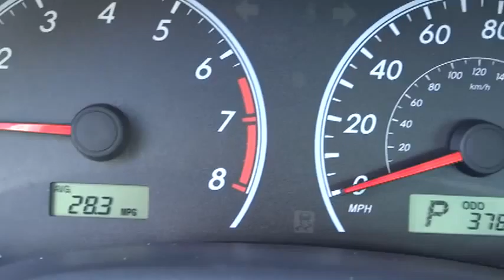2011 TOYOTA Corolla - sedan Marina del Rey,Los Angeles,Santa Monica,Culver City,Venice Mar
2011 TOYOTA Corolla 4DR SDN AUTO L (GS)